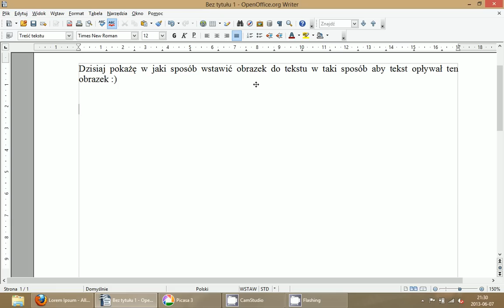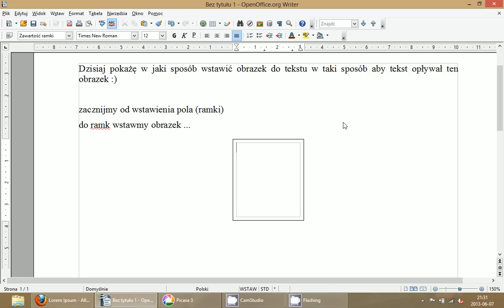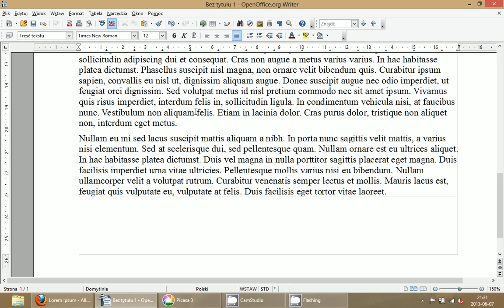Jak wstawić zdjęcie w środek tekstu w OpenOffice ?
Efekt opływania tekstu wokół obrazka w programie OpenOffice